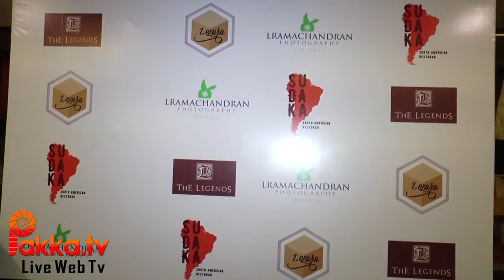L RAMACHANDRAN - INAUGURATION OF CONTEMPORARY ART GALLERY EXHIBITION 2017.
Media coverage of Recent Inauguration of contemporary art gallery exhibition 2017.